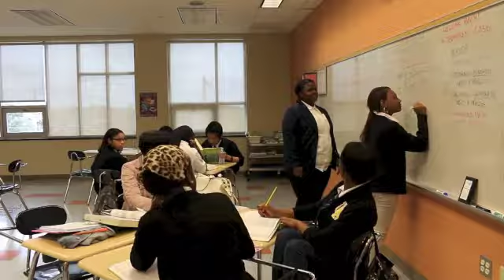12th Classroom Expectations